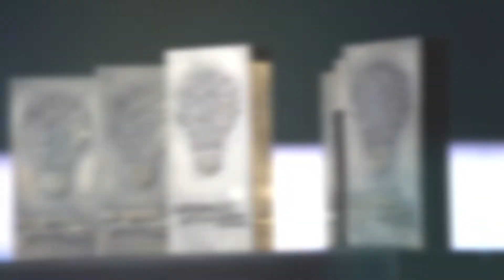Trophées de l'Innovation du Tourisme 2019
Revivez en image la 8ème édition des Trophées de l'Innovation organisée par l'Echo Touristique.